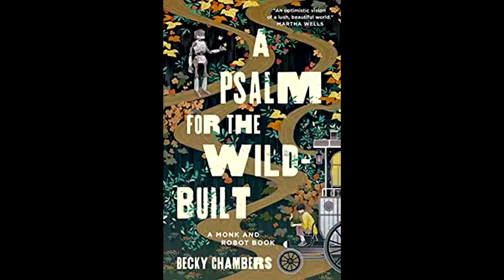A Psalm for the Wild-Built Monk (Full Audiobook)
A Psalm for the Wild-Built Monk
Written by: Becky Chambers
Narrated by: Em Grosland

Intro - 0:00
Chapter 1 - 00:05:18
Chapter 2 - 00:38:48
Chapter 3 - 01:25:52
Chapter 4 - 01:54:24
Chapter 5 - 02:10:50
Chapter 6 - 02:44:08
Chapter 7 - 03:00:15
Chapter 8 - 03:24:43
Outro - 04:07:51

I own no rights to this thing, and since I said it you obviously can't claim it or strike me now, sorry that's the rules